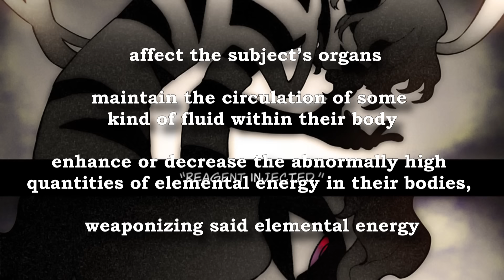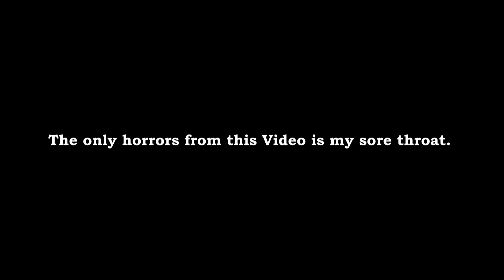The Dark Side of Genshin Impact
One last hoorah for Genshin for a while hehehe :3c My throat is dying, sorry for the "Breathiness"

Despite the colorful nature of Genshin’s world, Teyvat itself isn’t for Children. Genshin Impact’s history hides vile stories of human experimentation, child endangerment, and even child extortion.

If you’ve been following this channel, you would know a majority of the things on this list. Either by mention or I’ve covered it before, but I just wanted to showcase this for those that are new here in a neat little video. A compilation of some sorts about the horror stories of Teyvat. Also, I won’t be covering theories for this video, but rather excerpts in Teyvat’s history that I find fascinating.

Ace Slasher
Mc Nuggies
xi Whiplash
Ultimician Griver
StarKnight 75
Night_Shine
Lucifront
E/Thomas
Ardent_Sylph
Mudkip_172
Theoden
PIzza Rat